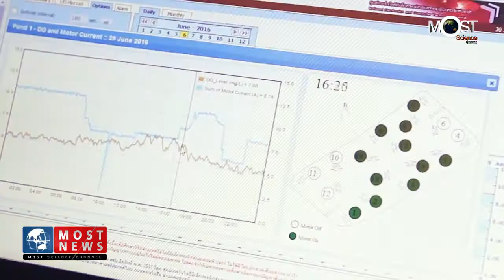กรมประมง จับมือ สวทช. พัฒนาการเพาะเลี้ยงสัตว์น้ำ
กรมประมง จับมือ สวทช. พัฒนาการเพาะเลี้ยงสัตว์น้ำ : ในการนำนวัตกรรม และงานวิจัยมาใช้พร้อม โดยได้รับความร่วมมือจากทั้งภาครัฐและภาคเอกชนเพื่อเพิ่มขีดความสามารถในการแข่งขันในตลาดโลก

ขอขอบคุณ Clip Video : MOST Science Channel
ติดตามข่าวสารเพิ่มเติมได้ทาง